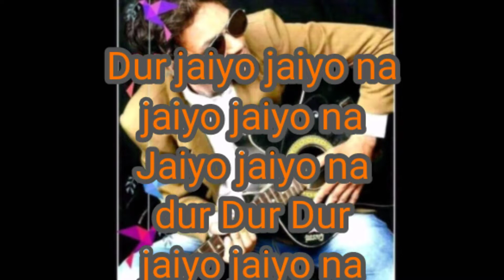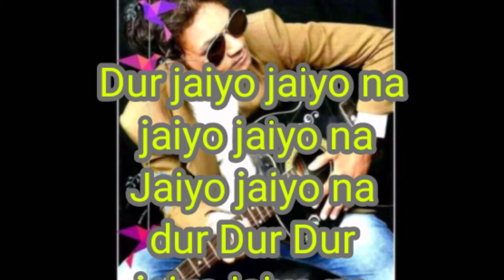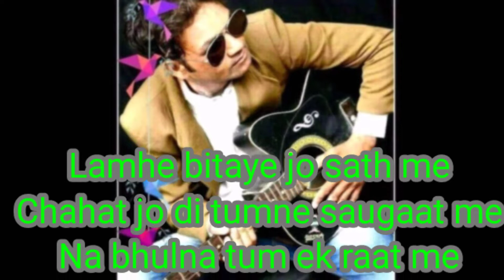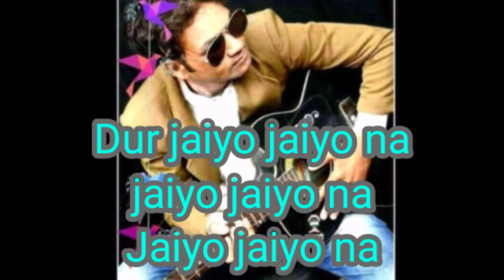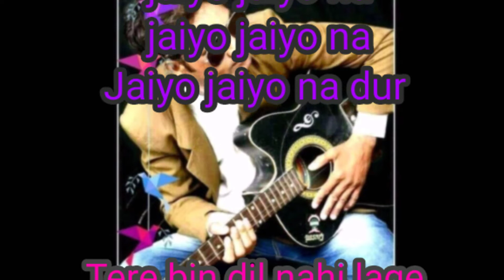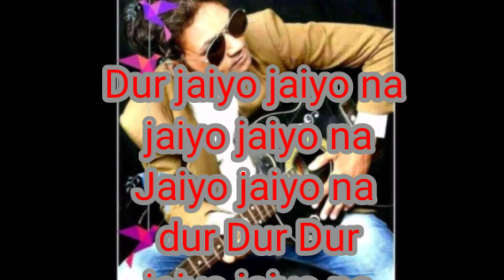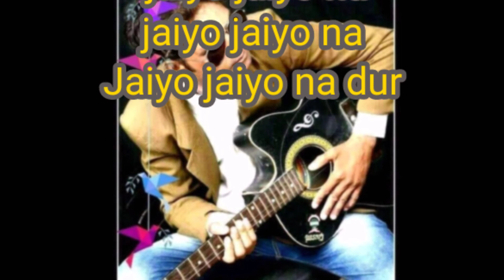Wada tainu | Aap kaa Surror | karaoke | opm malwa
WadaTainu Hindi| Himesh Reshammiya Lyrics

Song NameWada Tainu HindiSinger(s)Himesh ReshammiyaLyricist(s)SameerMusic(s)Himesh ReshammiyaAlbum
Music LabelT series pop

 Lyricsknow

Wada Tainu Hindi | HimeshReshammiya Lyrics

Wada tainu yaad rakhiya ve

Dur jaiyo jaiyo na, jaiyo jaiyo na
Jaiyo jaiyo na dur
Dur Dur jaiyo jaiyo na, jaiyo jaiyo na

Tere bin dil nahi lage
Toote na vafa ke dhage
Main To nai jhooth boliya

Lamhe bitaye jo sath me
Chahat jo di tumne saugaat me
Na bhulna tum ek raat me
Ba badal jana kisi haalat me